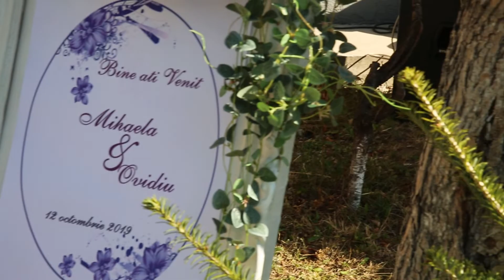Nunta Mihaela & Ovidiu 12.10.2019 | Rezumat | iLovemedia